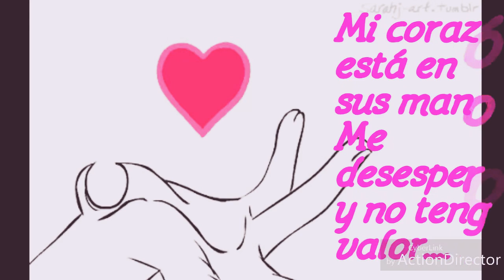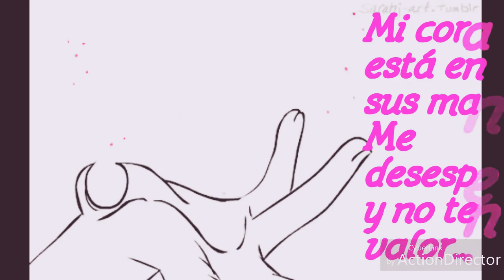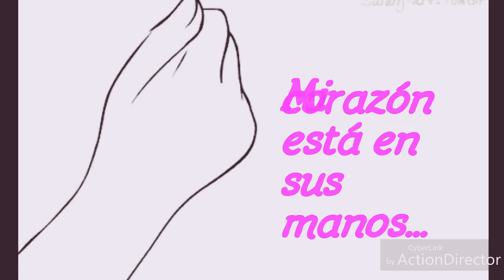Tengo un amor - Pablo Herrera